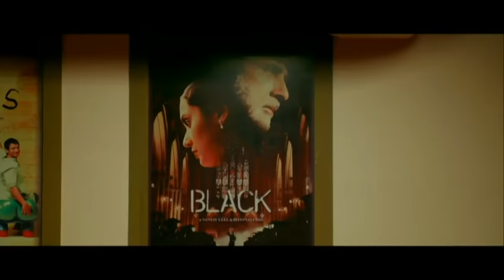Bombay Talkies | Ajeeb Dastaan Hai Ye | Part 1 | Rani Mukerji | Saqib Saleem | Randeep Hooda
Bombay Talkies is a 2013 Indian Hindi-language anthology film consisting of four short films, directed by Karan Johar, Dibakar Banerjee, Zoya Akhtar and Anurag Kashyap.[3] The film released on 3 May 2013, coinciding with and celebrating the 100th year of Indian cinema and the beginning of a new era in modern cinema.[4] It screened at the 2013 Cannes Film Festival on 17 May 2013.[5]

Bombay Talkies is the first of three anthology films from Johar, Banerjee, Akhtar and Kashyap, being followed by Lust Stories in 2018 and Ghost Stories in 2020, the latter two being released on Netflix.